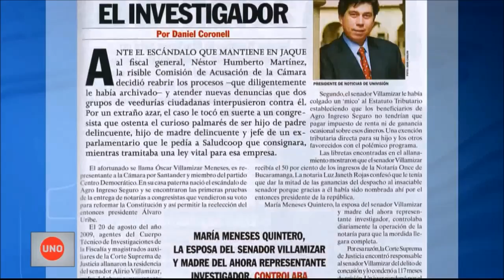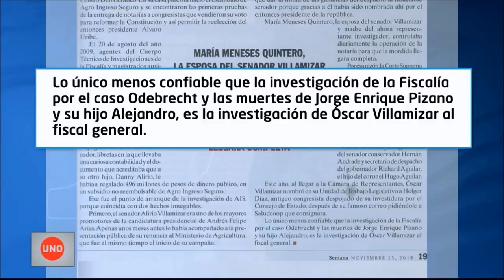Las revelaciones sobre el encargado de investigar al fiscal general en la Cámara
El encargado de investigar a Néstor Humberto Martínez en la comisión de acusación de la Cámara de Representantes es el hijo de dos delincuentes condenados por investigaciones de la Fiscalía. Así lo recuerda Daniel Coronell en su columna de esta Semana que menciona una vieja primicia de Noticias Uno.